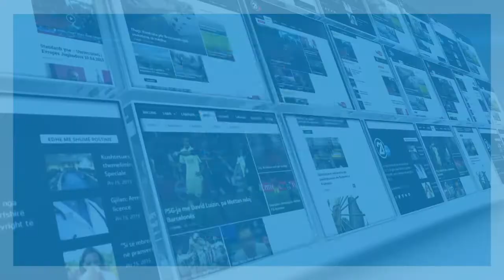RIVARRIMI I BEHRAM MORINES 11 04 2019